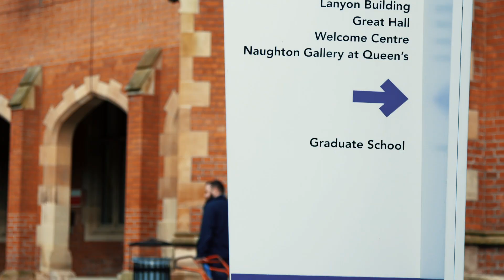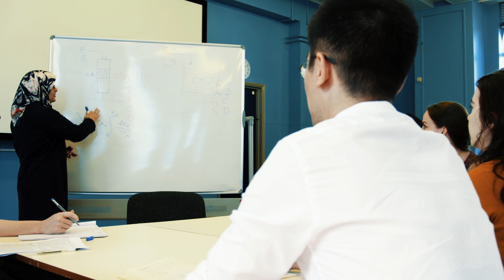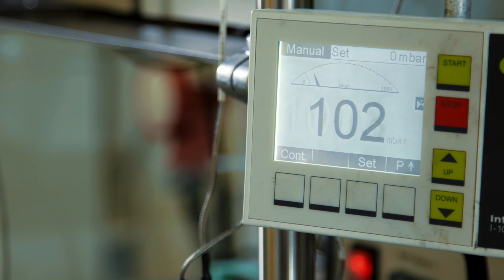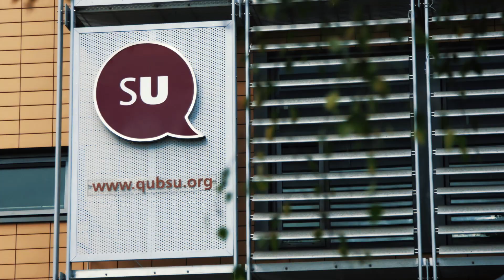School of Chemistry and Chemical Engineering - QUB